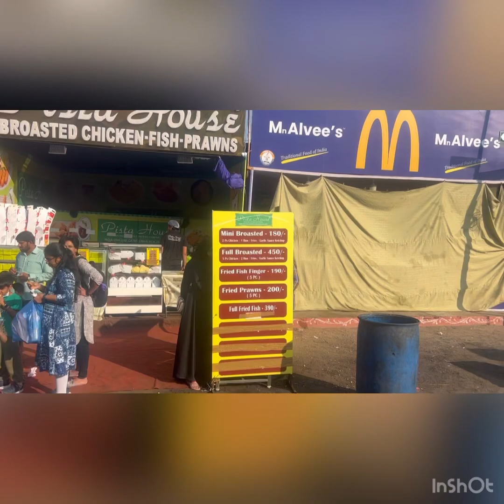Numaish 2023 (train ride)